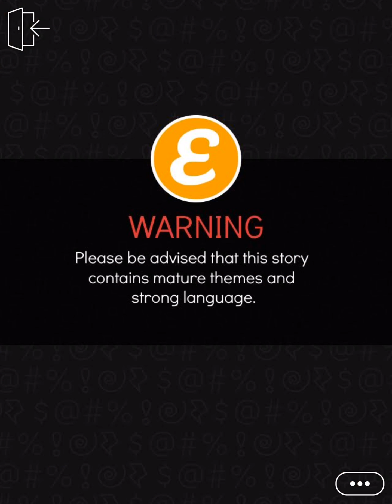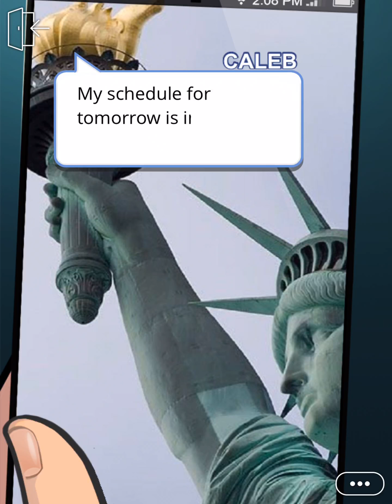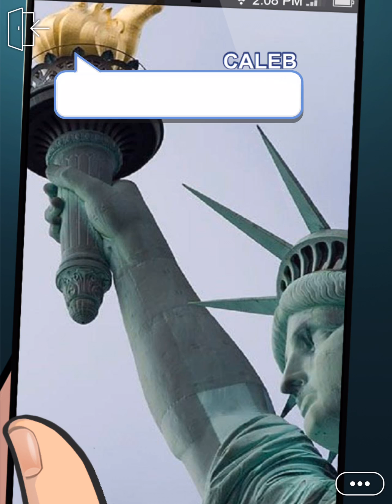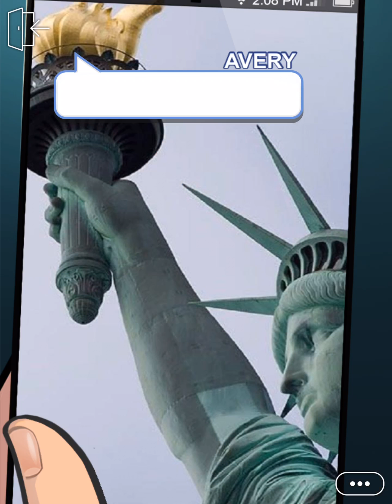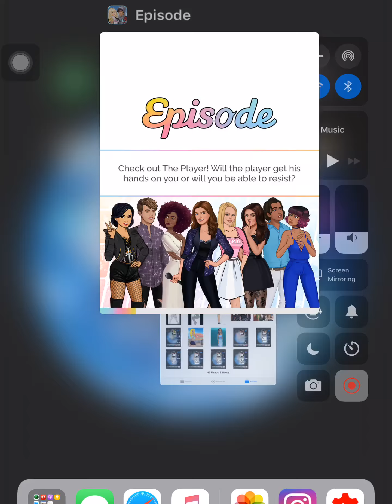Back and forth (episode 21)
You’ve been invisible all your life,you’re forced to swap bodies with the hottest hottest boy in school every Wednesday
This is not my story so support the author by reading her story on the episode app follow her on Instagram earlgrey.stories